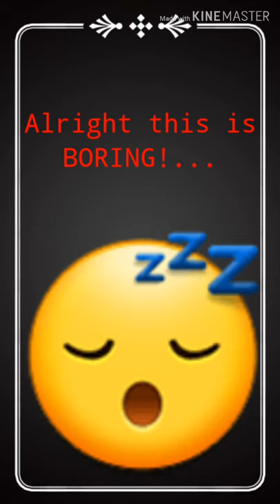2020 KING TOURNAMENT | SILVER TROPHY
I'm shooting shot after shot and haven't lost once,I did a complete clean sweap,that was way to d**m easy.
Like for more EZ wins!

If your reading this comment "clean sweap"